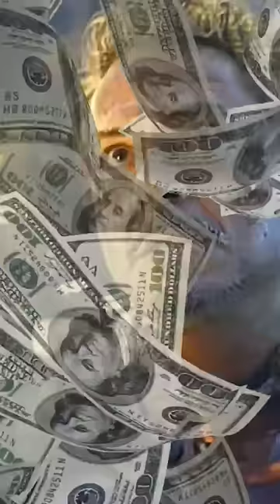The Untold Story behind Iron Man movie